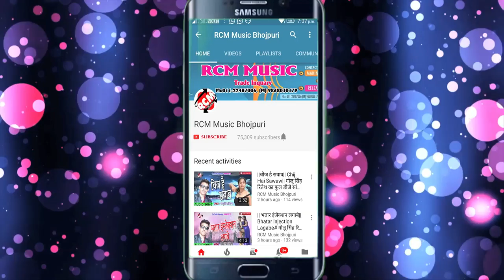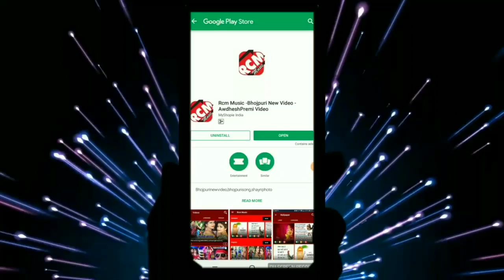Gaurav Jeet Singh का 2019 का पारिवारिक बेबफाई सांग || छोरी के पराईला ये सवरो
Title:  CHHORI KE PARAILA YE SAWARO
Singer: Gaurav Jeet Singh
Lable: RCM Music
Lyrics:  Vikash Singh Rajput
Music:  Ratnesh Singh Rajput
Video Director:
DOP: